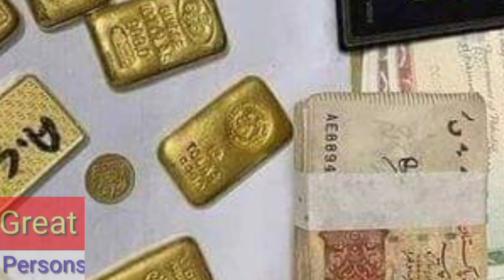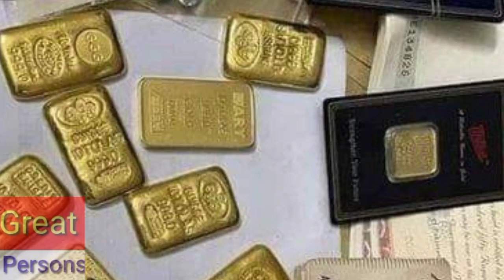Porsi dese ki police officer ke ghar se milne wala saman || ये सामान उपायुक्त के घर से मिले हैं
ये सामान उपायुक्त के घर से मिले हैं
एक उपायुक्त के घर से सामान हटाया ग